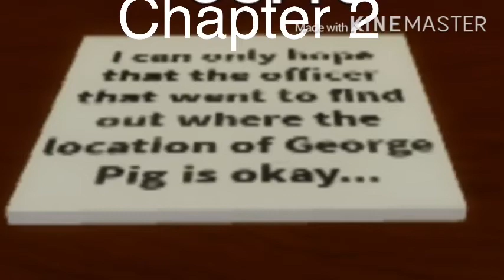Piggy All Notes. (Who is T.S.P)